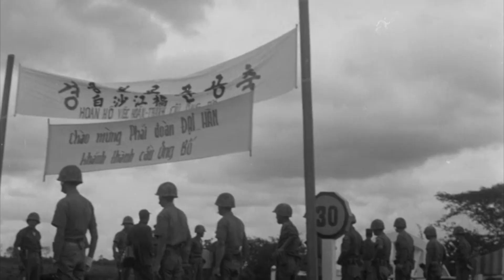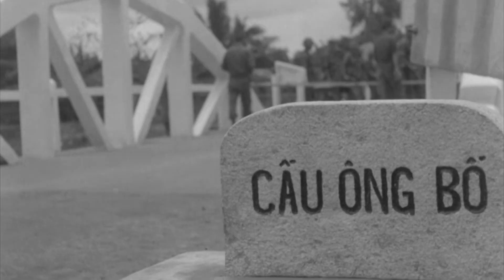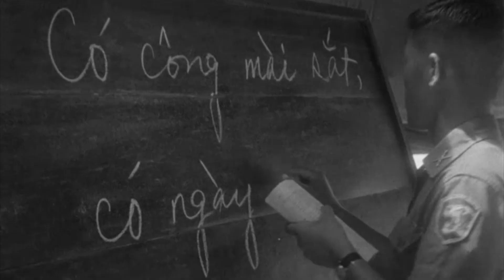문주란 - 월남에서 온 김하사의 편지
문주란 - 월남에서 온 김하사의 편지(1967)